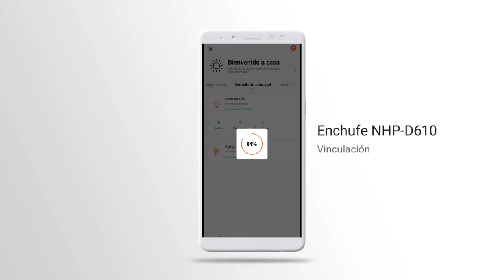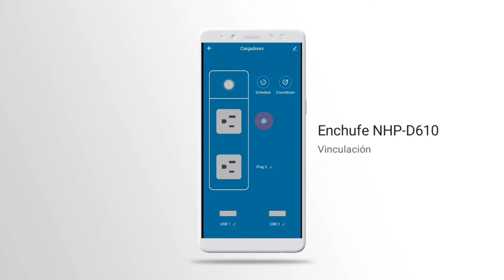‼️Análisis Smart Wi-Fi 🔌 surge protector ⚡ NHP-D610 de Nexxt Solutions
Este adaptador de enchufe doble es recomendable si lo que quieres es hacer una conección rápida 🏃 con tus dispositivos  eléctricos ⚡ sin la necesidad de reemplazar el tomacorriente "original"
Pero si dispones del tiempo ganas de tener una instalación mejor acabada🧑‍🔧, un enchufe inteligente completo es la mejor opción

🔌 Smart  Wi-Fi  surge protector NHP-D610⚡

❗Entrada❗
➡️ Tensión nominal: 100-240 V
➡️Corriente: 15A
➡️Frecuencia: 50/60Hz
➡️Tipo de enchufe: NEMA 5-15P
➡️Voltaje nominal de protección (VPR): 600V a 50A

❗Salida❗
➡️Frecuencia: 50±60HZ
➡️Potencia máxima: 1875W
➡️Tomacorrientes: Dos NEMA 5-15R
➡️ Puertos para carga: Dos USB, 5V/2,1A

‼️Para más detalles técnicos pueden visitar la página de Nexxt Solutions o descargar directamente la información del link al inicio del vídeo‼️

⚠️En caso que al conectarlo por primera vez no se enciende automáticamente el LED rojo para emparejar el enchufe, hay que mantener precionado el botón de encendido hasta que el LED rojo empiece a parpadear a una frecuencia de 2 veces por segundo más o menos⚠️

Espero que esta sección te pueda ayudar a resolver las dudas que tengas sobre dispositivos residenciales de control 🕹️🔑 y domótica; como vez, cada día la tecnología se torna de precios más absequiles 💹, pudiendo lograr grandes cosas sin tanto presupuesto💲

Muchas gracias a todos por el apoyo ya que el canal está creciendo poco a poco pero podría hacerlo más con tu ayuda; solo debes suscribirte al canal y activar la campanita, no te olvides de dejar tú free like si te gusto o sirvio de algo este video y así mi contenido se hace más relevante